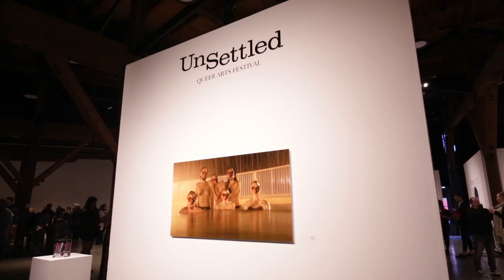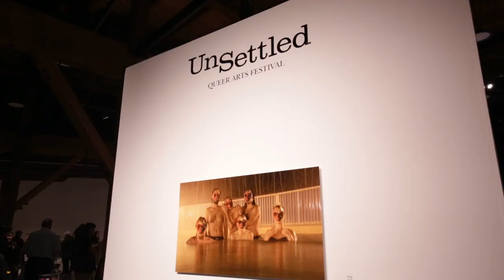How two-spirit artists unsettle the Vancouver Queer Arts Festival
What does a queer art exhibit by Indigenous artists look like? Enter Unsettled, a showcase curated and presenting two-spirit artists at the 2017 Vancouver Queer Arts Festival. Xtra talks to artists John Powell, George Littlechild, and Raven John. They speak on how their artistic inspirations and practices explore the intersections between two-spirit identity and how the world has traditionally viewed Indigenous art.